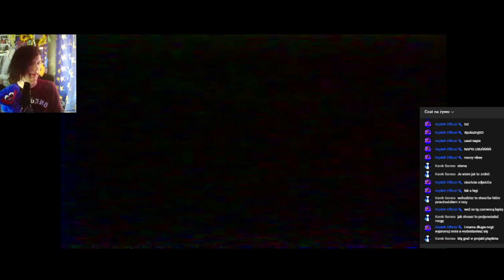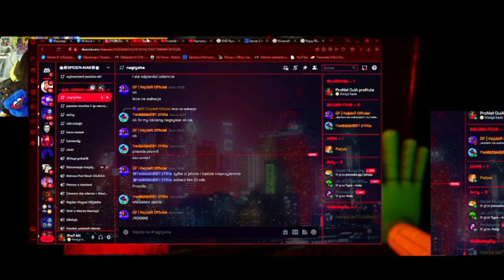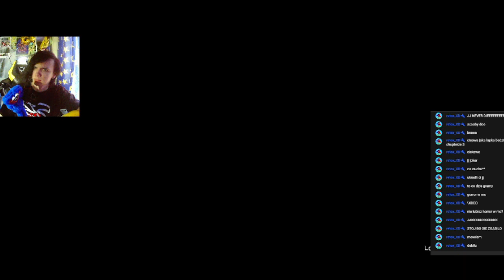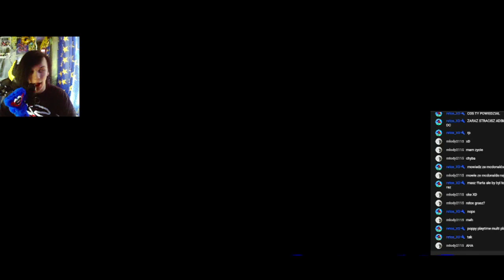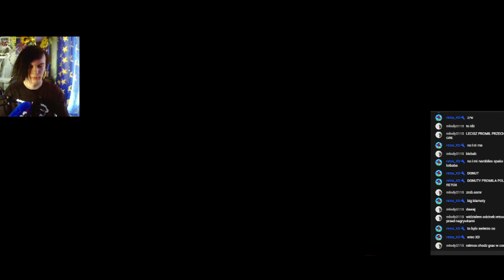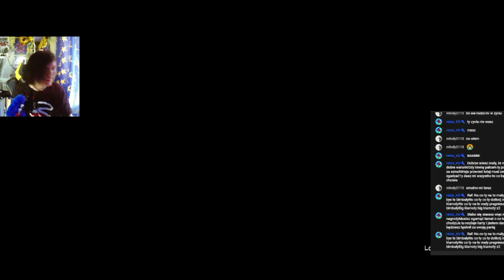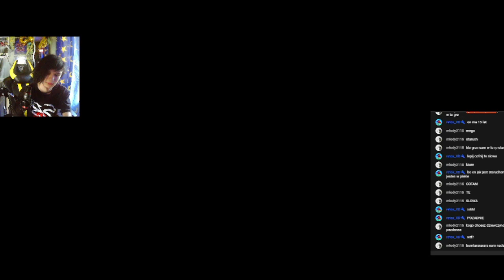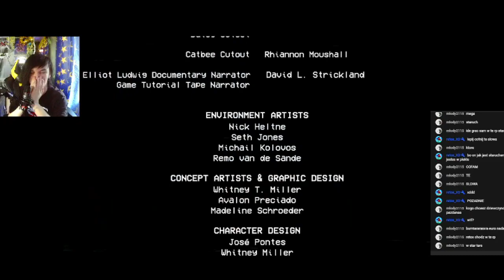ZŁA TA MAMUŚKA! | POPPY PLAYTIME #02!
Jest to POPPY PLAYTIME!